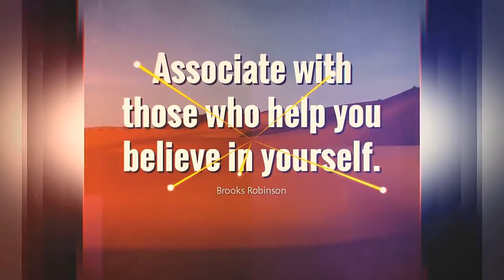READY TO COMEBACK 2020 - BIG RAMY MOTIVATION